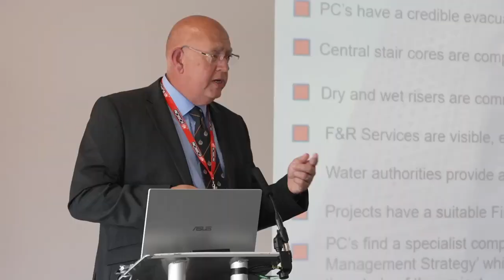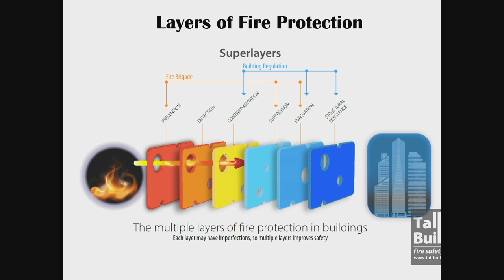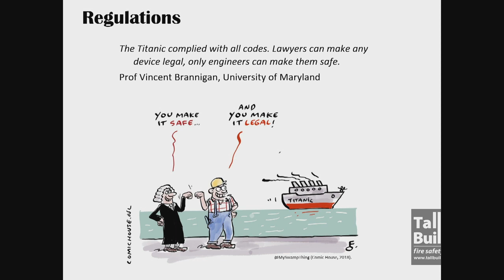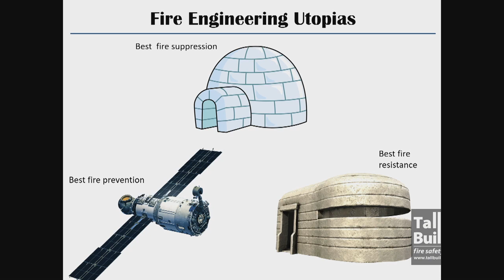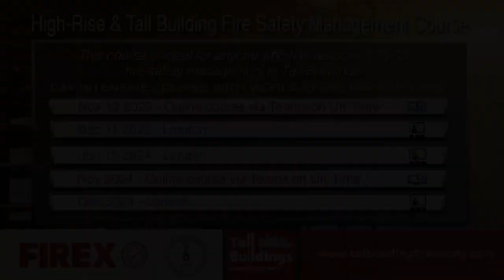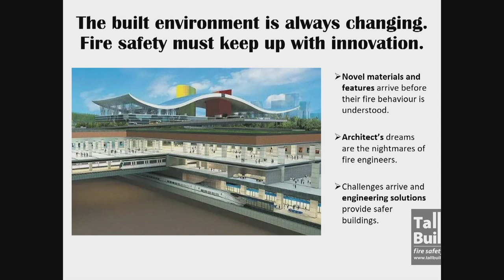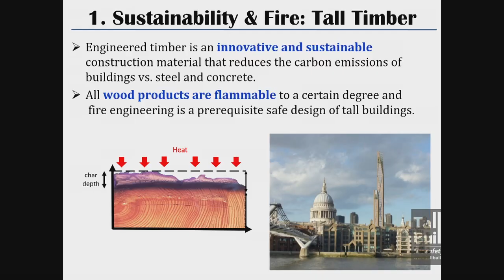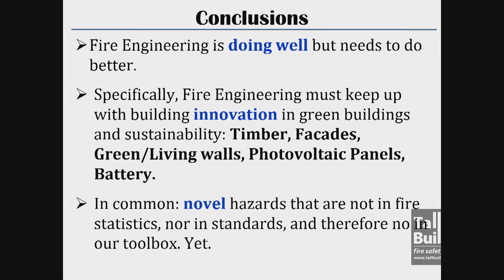Fire Safety Challenges in Green Buildings and Sustainability – Prof. Guillermo Rein Imperial College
This presentation was part of the 'Green' Fire Safety Issues Conference held in London in May 2023.

Mark your diary and budget for the 8th International Tall Building High Rise Fire Safety Conference to be held alongside FDIC in Indianapolis US, 15 - 17th April 2024.

PROF. GUILLERMO REIN is Professor of Fire Science at the Department of Mechanical Engineering of Imperial College London and Editor[1]in-Chief of the journal Fire Technology. His research is centred on heat transfer, combustion and fire. The purpose of his work is to reduce the worldwide burden of accidental fires and protect people, their property, and the environment. His research portfolio is ample, but over the last 15 years he is best known in three areas:
1) how polymers and wood ignite so we can avoid fires from starting;
2) how engineers can design better structures that resist fire; and
3) how wildfires spread and how to fight them. He leads the research group Imperial Hazelab, which currently counts with 3 postdocs and 12 PhD students. The group is funded by a range of sponsors, most notably Arup, BASF, EPSRC, and the European Research Council (2015 Consolidator Grant). His work has been recognised internationally with a number of research awards (e.g. 2018
SFPE Guise Medal, 2017 The Engineer Collaborate-to[1]Innovate Prize, 2017
Combustion Institute Sugden Award, 2016 SFPE Lund Award). He is also a
motivated teacher, enthusiastic about the education of the next generation of engineers, and passionate about outreach in engineering.